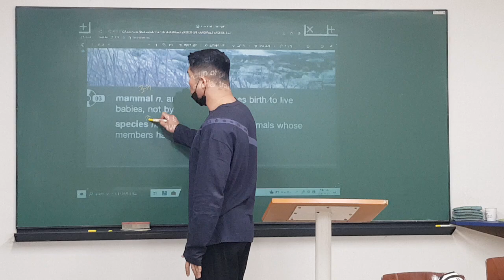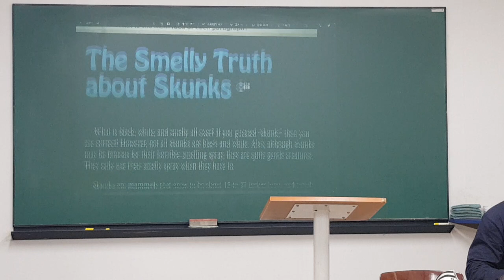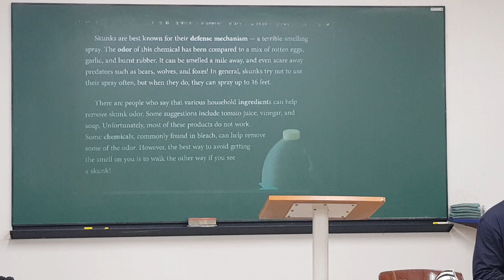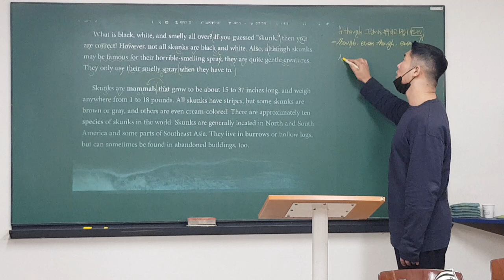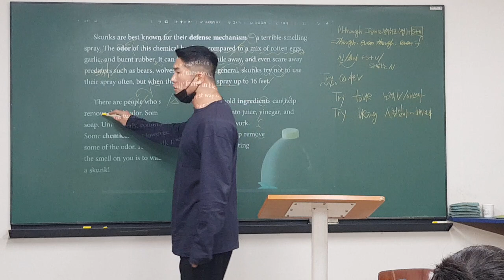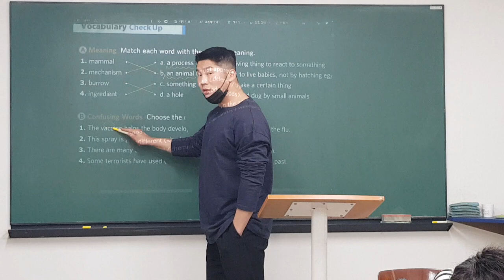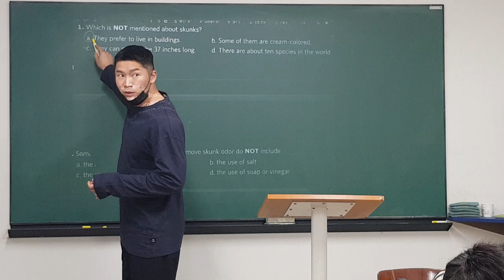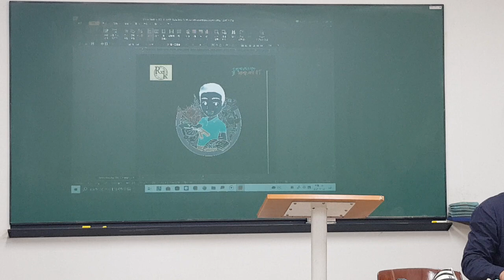21_11_23_중1TX1_RC